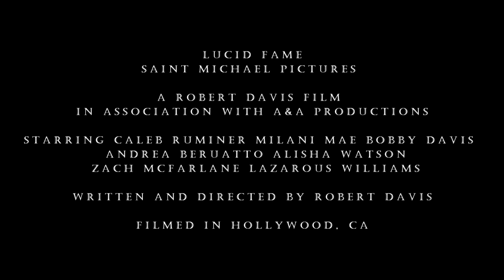LUCID FAME© (OFFICIAL TRAILER)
SAINT MICHAEL PICTURES PRESENTS A ROBERT DAVIS FILM. An independent feature film based on a true story. Filmed in Hollywood California